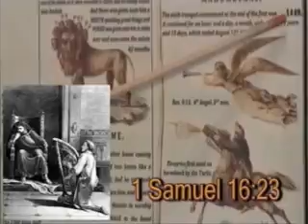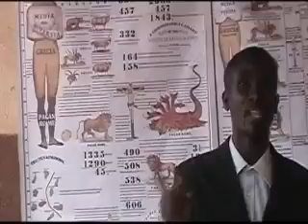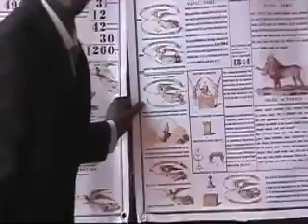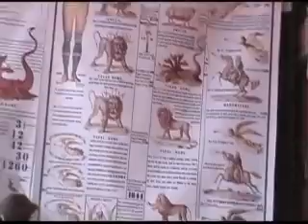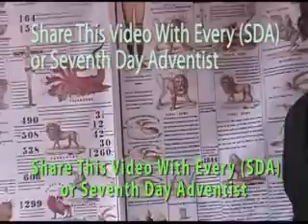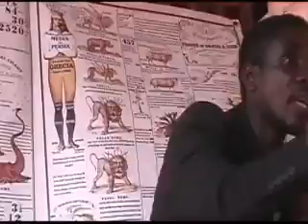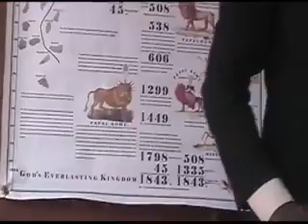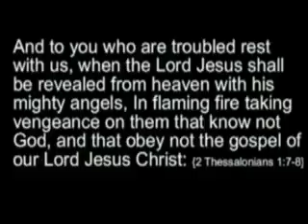Jesuits Music in God’s SDA Church – (Seventh Day Adventist)